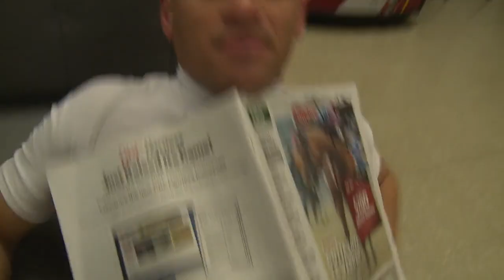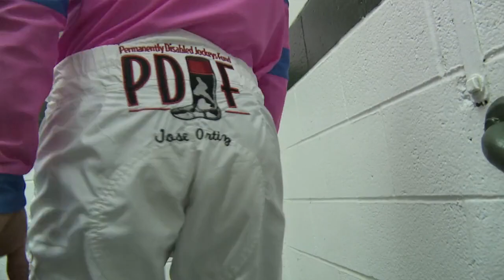PDJF Shake it Off